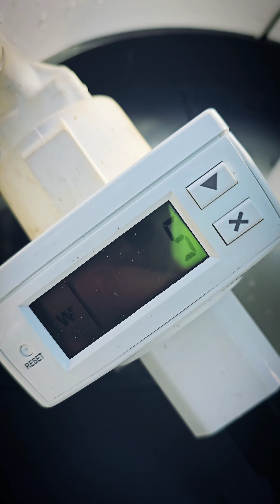HydroTower Stromverbrauch Intervallzeiten hydroponics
🌱💧 Intervallschaltung im HydroTower – Warum 15 Minuten an, 15 Minuten aus?

Hast du dich schon gefragt, warum die Wasserpumpe in deinem HydroTower nicht durchgehend läuft, sondern in Intervallen? Diese Methode gewährleistet, dass deine Pflanzen genau die richtige Menge Wasser erhalten, ohne Überwässerung. Anders als bei der traditionellen Bewässerung in Erde, wo Wasser oft ungenutzt wegsickert, wird hier das Wasser rezirkuliert und wiederverwendet. Das spart nicht nur Wasser, sondern auch erhebliche Kosten!

🔌 Energieeffizient und kostensparend!
Die Pumpe verbraucht nur 5 Watt, was die Energiekosten auf etwa 10 Euro jährlich für 35 Gemüsepflanzen senkt. Eine Investition, die sich lohnt und die Umwelt schont!

📅 Bald verfügbar!
erhältlich. Sei einer der ersten, die diese innovative Art der Gartenarbeit nutzen!

🎥 Brauchst du Hilfe?
Für Anleitungen und Tipps besuche meinen YouTube-Kanal und tritt unserer Facebook-Gruppe bei. Alle nötigen Links findest du im Profil